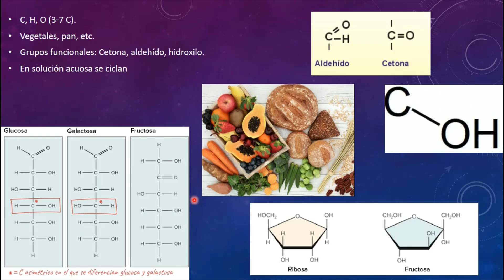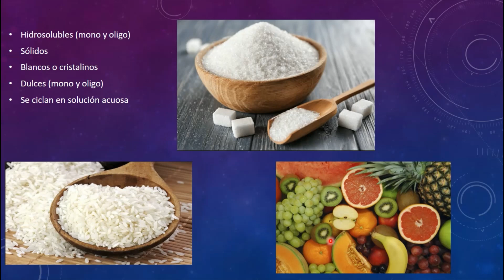Propiedades físicas y químicas de los carbohidratos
¡Este es el segundo vídeo de carbohidratos!